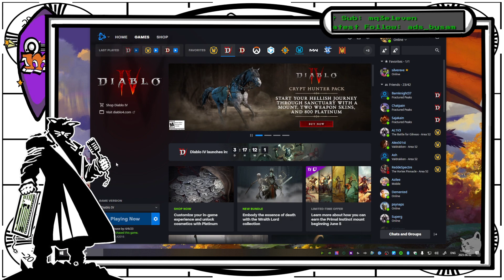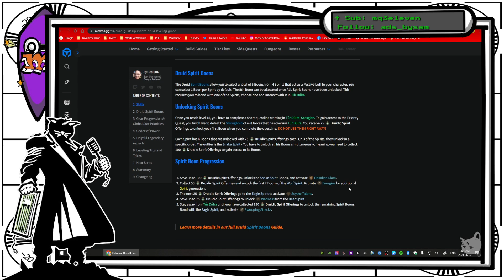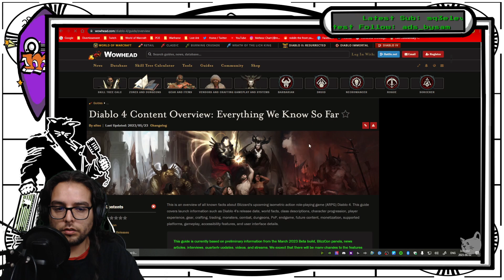HC Druid Race, !D4 Support a Streamer !mount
Gameplay Diablo 4

Campaign & Druid class leveling in Hardcore...